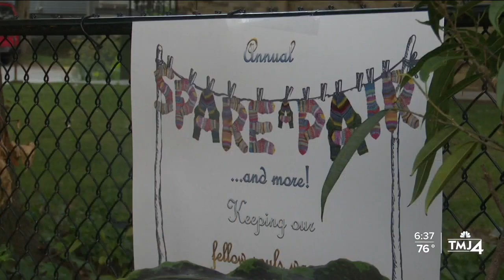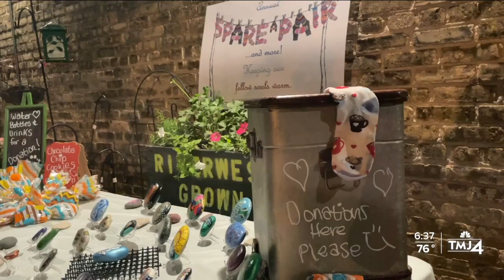Members create art to help growing homeless population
In the garden of Riverwest Grown, dozens of people gathered Monday night to paint rocks for a good cause.

Lori Turner hosted the rock-painting event to gather donations for her “Spare A Pair” fundraiser.

It’s her own personal fundraiser that raises money to fill Blessings Bags. They are bags filled with items like toiletries, clothing, and snacks that she gives to those living on the streets.

In exchange for a rock to paint, people donated what they could. Some donated money, while others donated items like toothpaste and blankets. This year is the 9th annual fundraiser and Turner has a $2000 goal.

“I can coordinate it, run it, and organize it, but if I don’t have the support of the community, I am nothing. The community has been so unbelievably gracious,” Turner smiled.